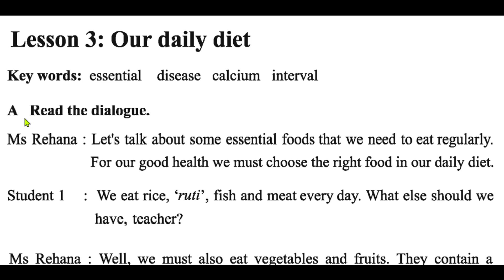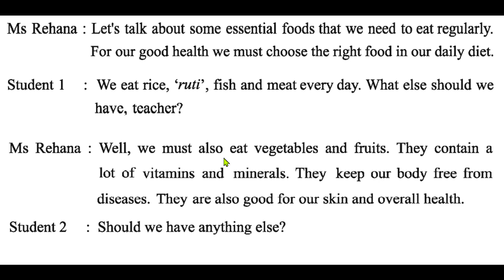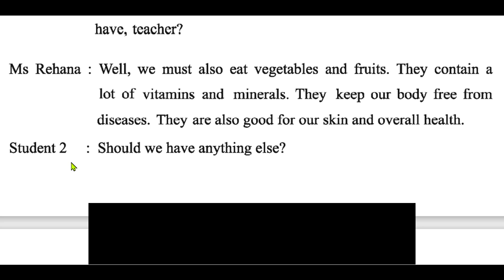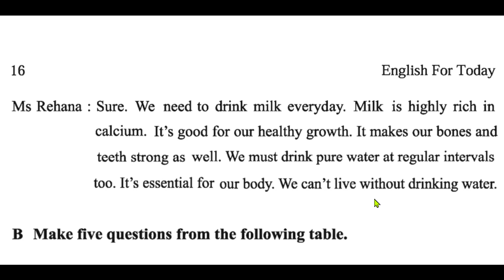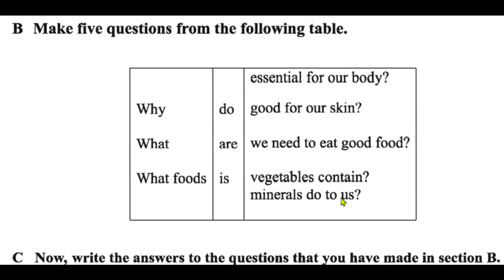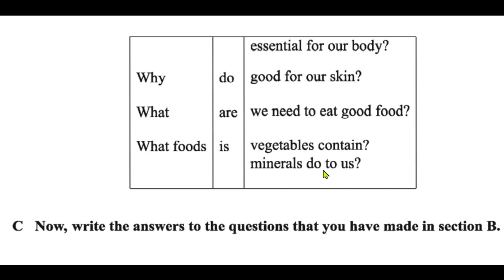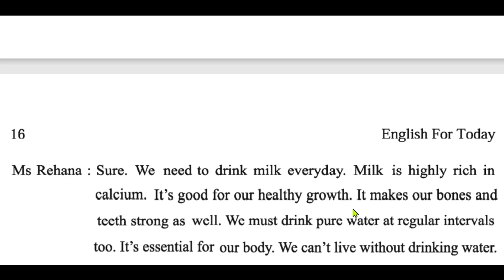Unit Two Lesson 3: Our daily diet | Food And Nutrition | Class Eight | English For Today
Salamualaikum viewers.
Essential Study 360 এর পক্ষ থেকে সবাইকে স্বাগতম..

What is your daily diet?
A healthy diet includes the following: Fruit, vegetables, legumes (e.g. lentils and beans), nuts and whole grains (e.g. unprocessed maize, millet, oats, wheat and brown rice). At least 400 g (i.e. five portions) of fruit and vegetables per day (2), excluding potatoes, sweet potatoes, cassava and other starchy roots.

A balanced diet is a diet that contains differing kinds of foods in certain quantities and proportions so that the requirement for calories, proteins, minerals, vitamins and alternative nutrients is adequate and a small provision is reserved for additional nutrients to endure the short length of leanness.

A balanced diet includes every kind of food, and that ensures that we are looking after our health. For example, “Khichdi” is a perfectly balanced diet. Lentil soup and chicken stew are excellent sources of protein. A balanced diet helps us in maintaining a healthy body weight.

unit-2
Lesson 3 [ Our daily diet]
Reading Dialogue
Ms Rehana      : Let’s talk about some essential foods that we meed to eat regularly.
                         For our good health we must choose the right food in our daily diet.
                         Student 1        : We eat rice, ‘ruti’, fish and meat every day. What else should   we         have, teacher?
                          Ms Rehana      : Well, we must also eat vegetables and fruits. They contain a lot of vitamins and minerals. They keep our body free from diseases. They are also good for our skin and overall health.
                          Student 2        : Should we have anything else?
                         Ms Rehana      : Sure. We need to drink mik every day. Milk is highly rich in calcium. It’s good for our healthy growth. It makes our bones and teeth strong as well. We must drink pure water at regular intervals too. It’s essential for our body. We can’t Live without drinking water.
                         Make 5 questions from the table
part-A
Why
What
What foods
part-B
do
are
is
part-C
Essential for our body
Good for our skin?
We need to eat good food?
Vegetables contain?
Minerals do to us?
1. What foods are essential for our body?
2. What is good for our skin?
3.     Why do we need to eat good food?
4.       What do vegetables contain?
5.    What do minerals do to us?
Now answer the questions
1. The foods which are essential for our body are rice, ruti fish, meat, vegetables, fruits, milk and pure water.
2.      Vitamins and minerals are good for our skin.
3.             We need to eat good food for out good health.
4.  Vegetables contain a lot of vitamins and minerals.
5.    Minerals keep our body free from diseases and they are good for our skin and overall health
Read the text in section A again and tick the best answer.
1.      Milk is highly rich in fat/calcium/sugar.
2.      Fruits and vegetables are good for eyes/overall health/ skin.
3.      Water/energy/milk is most important for life.
     Ans. 1. Calcium; 2. Overall health; 3. Water